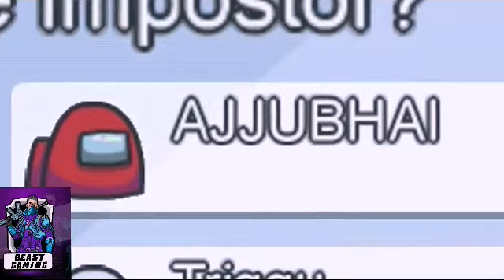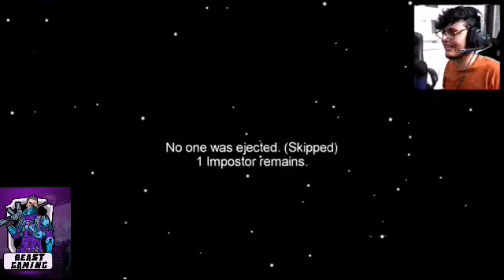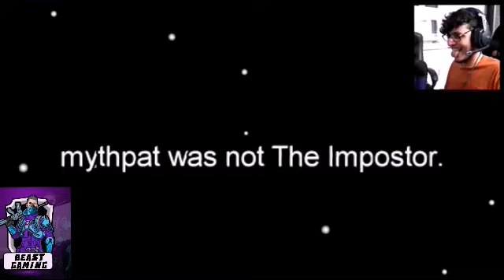LIVEINSSAN PLAYING AMONG US WITH YOUR FAVORITE YOUTUBERS | BEAST GAMING